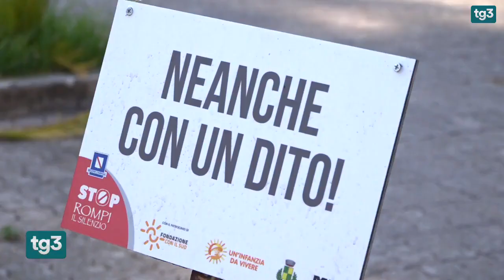MG Calandrone per Tg3 sui casi di stupro di gruppo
intervista di Claudio Pandolfi a Maria Grazia Calandrone sui recenti casi di stupro di gruppo a Palermo e Caivano (Tg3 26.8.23)